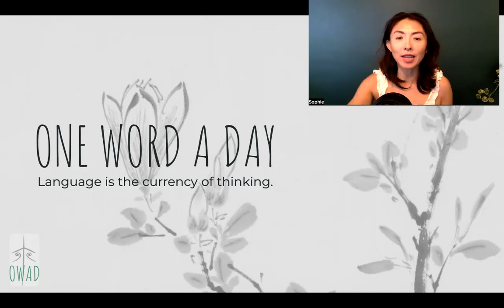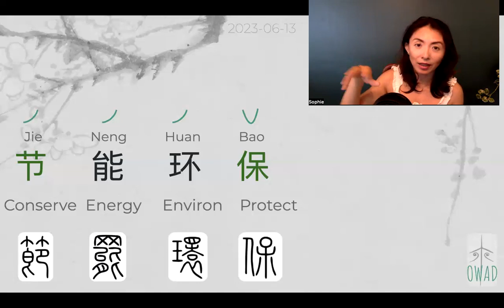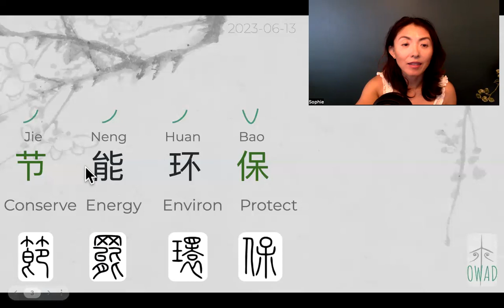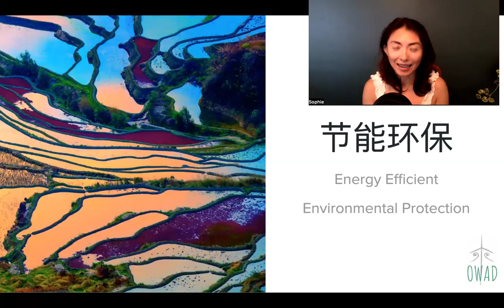Energy Efficient and Environmental Protection (节能环保) | S3E164 | OWAD Learning Mandarin Chinese